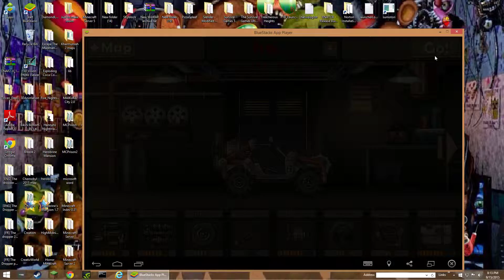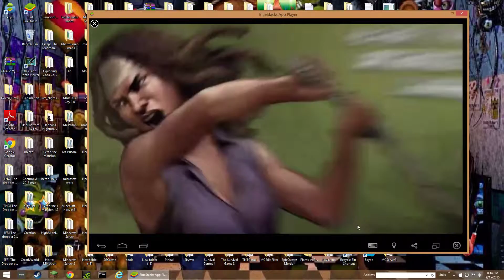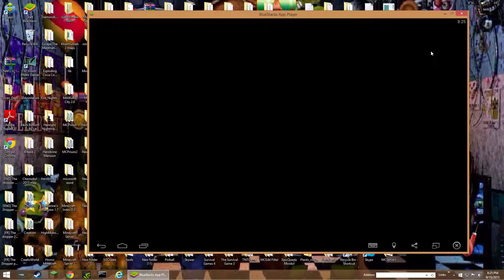Earn To Die 2 #2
More Zombie TIme!